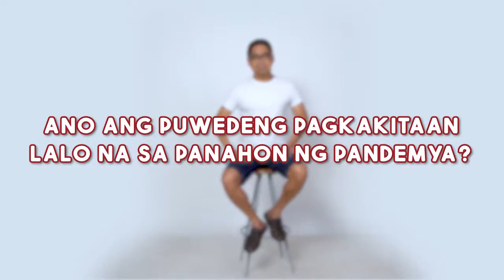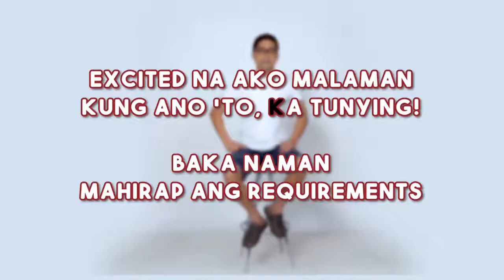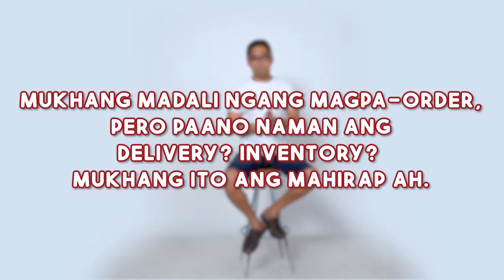SIOMAI KING ONLINE FRANCHISE SIMPLENG TANONG SIMPLENG SAGOT WITH KA TUNYING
Oras na para sagutin ang mga katanungan tungkol sa Siomai King Online Franchise Business. Panoorin ang video kasama si Ka Tunying!